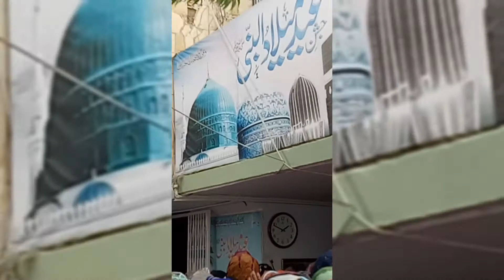Going to Darbar-E-Ghousia | Al Gillani House | Defense Phase 2 | Silsalah-E-Qadriah | Vlog 11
Musician: @iksonmusic